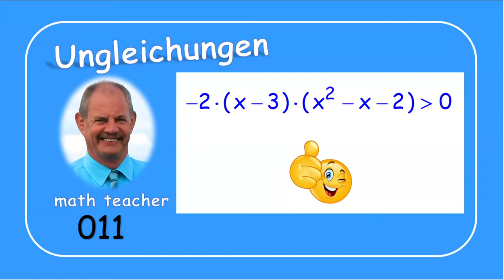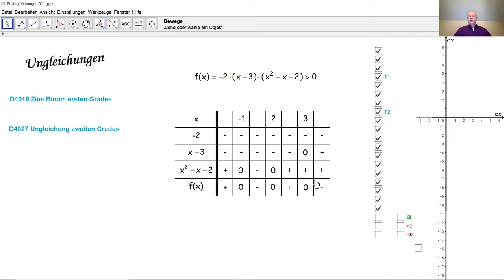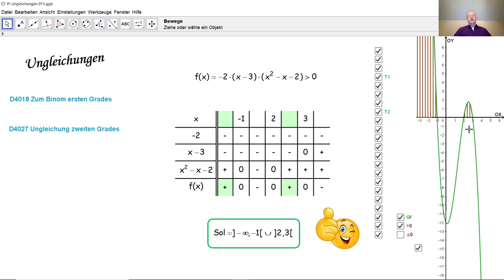Ungleichungen 011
Wir lösen eine Ungleichung mit einer Unbekannten anhand einer Zeichentabelle und überprüfen die Lösungsmenge durch den entsprechenden Funktionsgraphen.